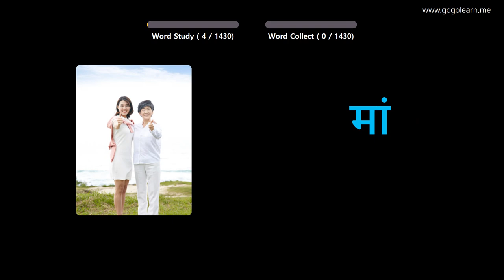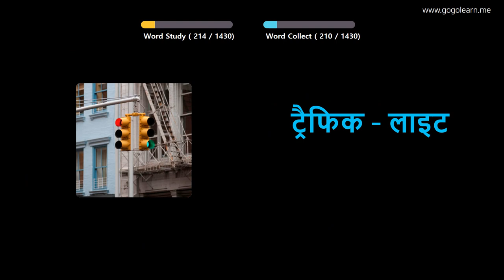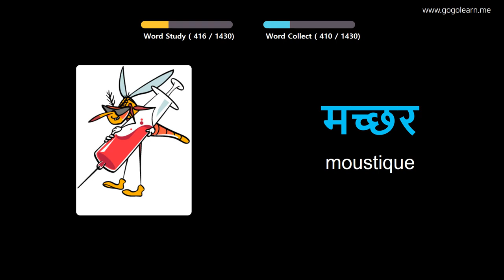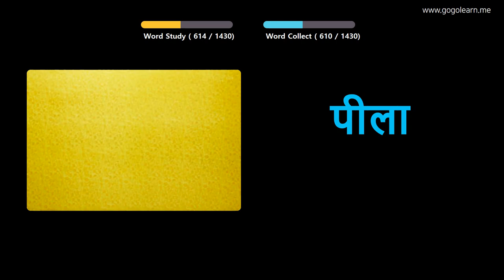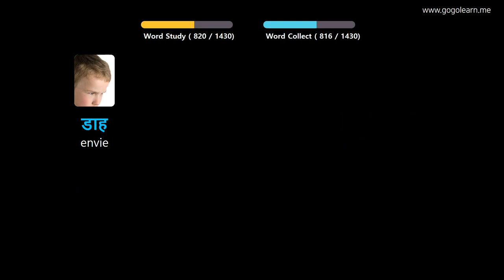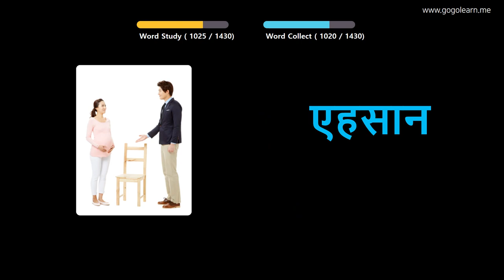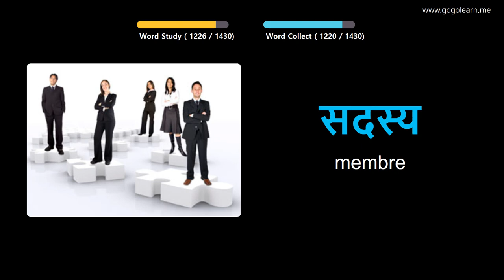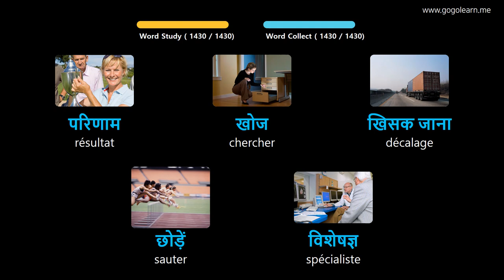Apprendre Le Hindi À Travers Des Images |Vocabulaire Hindi De Base | Golearn